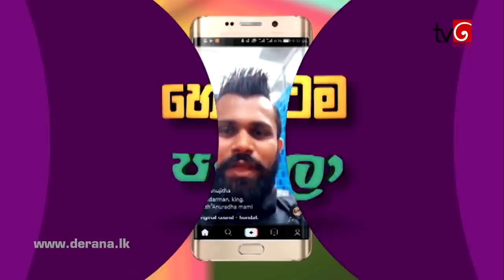Hodatama Pahila | 16th March 2019